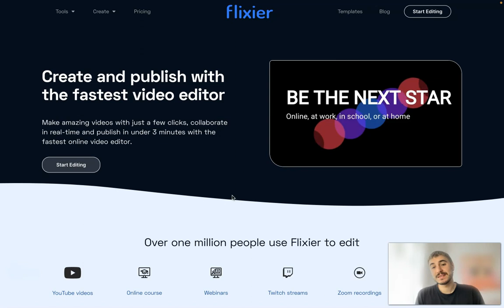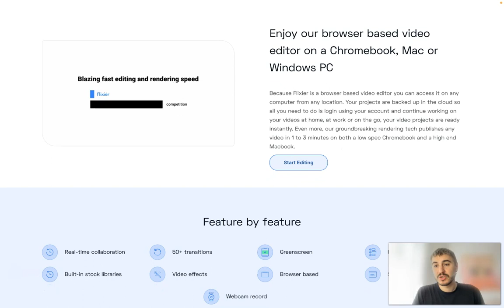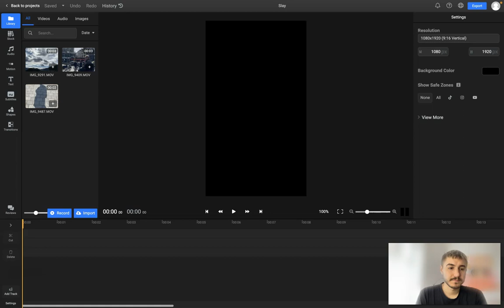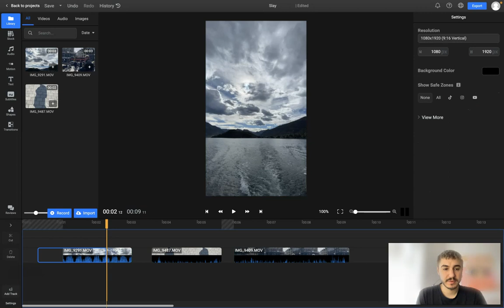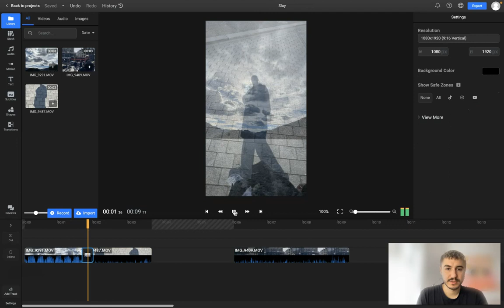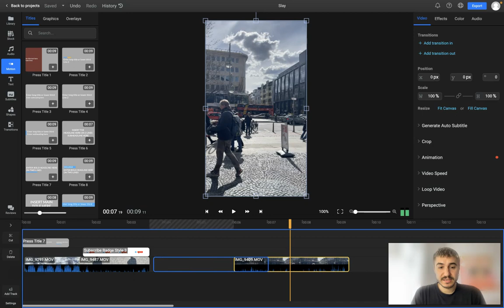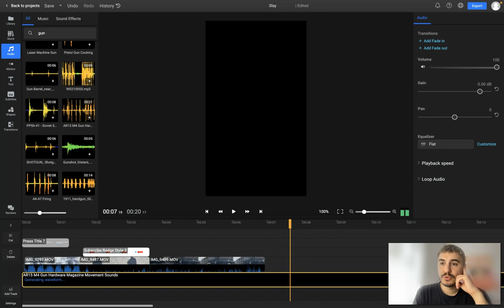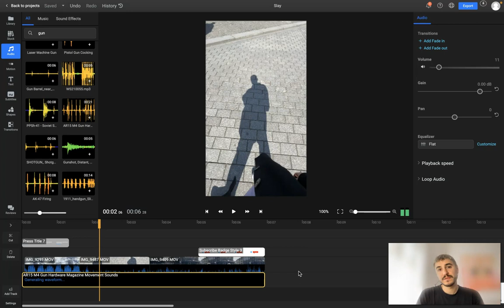The Best Tool You Should Use When Starting a Youtube Channel!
Let me tell you about Flixier, a super cool and advanced video editing software that's changing the game! With features like 1-minute exports on any device, streamlined collaboration, and tons of cloud storage, all in one browser, Flixier is definitely a dream come true for video editors. So, buckle up, and let's dive into this fantastic software!

Flixier allows users to export videos regardless of their hardware, making it the ultimate tool for teamwork. Collaborators can stay in sync across any platform, keeping everyone in the loop. Teams can even collaborate in real-time, so there's no more worrying about outdated projects. Plus, Flixier provides cloud storage, detailed version history, feedback comments, advanced exports, and email notifications. It works seamlessly on platforms like Windows, Mac, Linux, and Chromebooks. And if that wasn't enough, Flixier also offers a wide range of advanced tools for all your editing needs. They even claim to have up to 4x faster uploads than Dropbox! Their subscription options vary based on the number of team members, storage capacity, multi-team management capabilities, and priority support.

Now, let's talk about some of the amazing features Flixier has to offer:

Streamlined Communication: Flixier covers both your communication and video editing needs, making it super easy to get feedback from the people involved without rendering your video. Just share a link, and you can receive immediate feedback on your work!

Smart Library: Flixier lets you collaborate and add all kinds of elements and components to your library. With upload speeds 4x faster than Dropbox, you can import media from your preferred cloud storage service and publish projects, templates, and files to the team library for easy access.

Easy to Use: Flixier is incredibly user-friendly, even for video editing newbies. With handy keyboard shortcuts and a powerful history feature, you can easily navigate the platform and edit and export in various standardized aspect ratios.

Stock Footage: Flixier makes adding stock footage to your timeline a breeze! With integrated access to platforms like Pexels, Pixabay, and Unsplash, you can search and add media to your timeline without any additional downloads or lag.

You can also add basic shapes, still text, and present motion to the timeline.

Editor Features: Flixier offers all the essential video editing actions, like shortening or lengthening media and cutting. With over 60 different transitions to choose from, you'll never run out of options. Plus, you can add, lock, remove, rename, and mute/hide tracks. You can even record voice-overs, webcams, and screens through the application!

All in all, Flixier is a fantastic, advanced, and versatile video editing software that caters to everyone's needs. Whether you're new to the world of video editing or a seasoned pro, Flixier is the perfect platform for you. So, if you're in search of a video editing tool that checks all the boxes, look no further – Flixier is here to save the day!